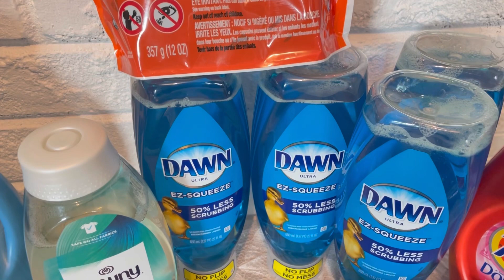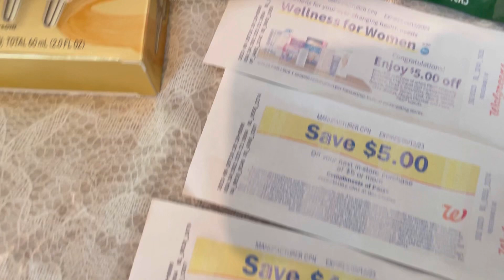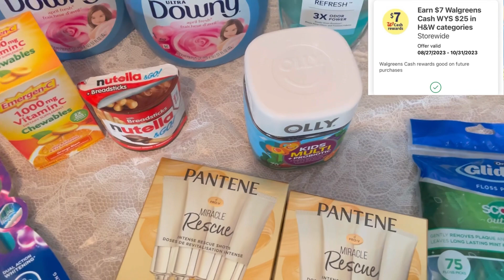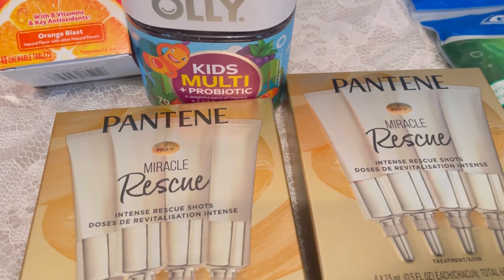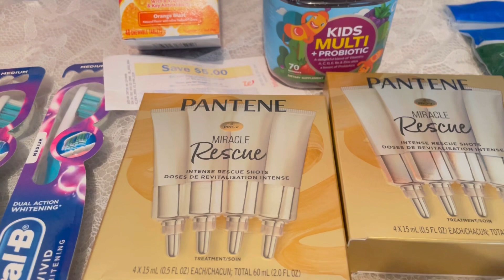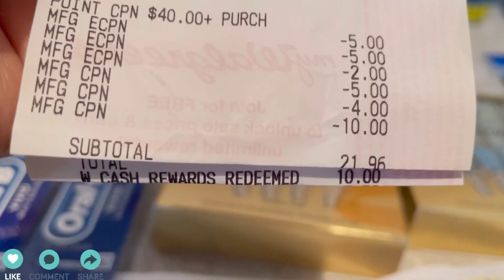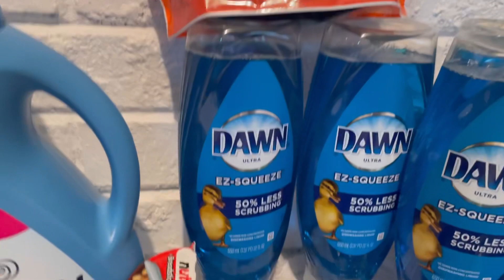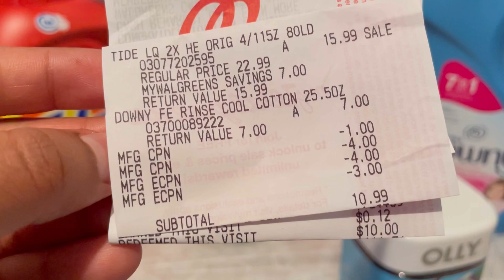🔴WALGREENS $118 en PRODUCTOS 🔥🔥Cupones y ofertas ✅